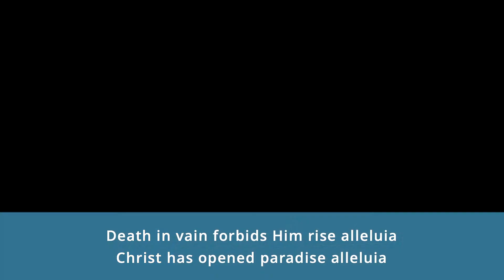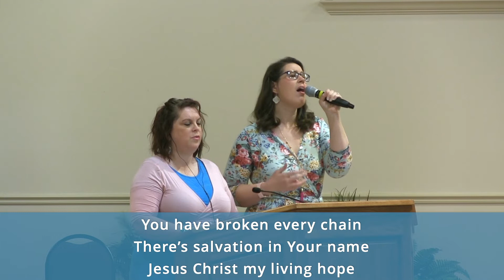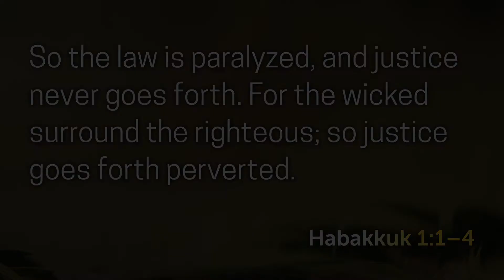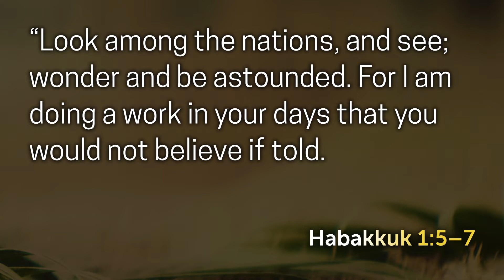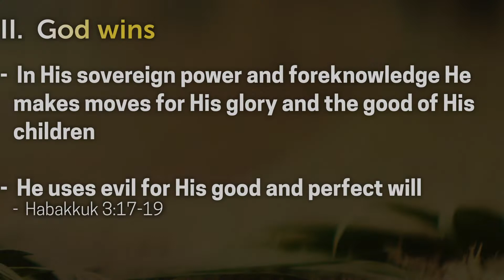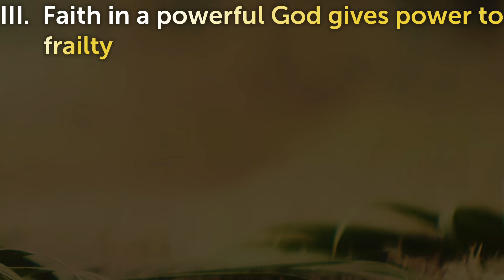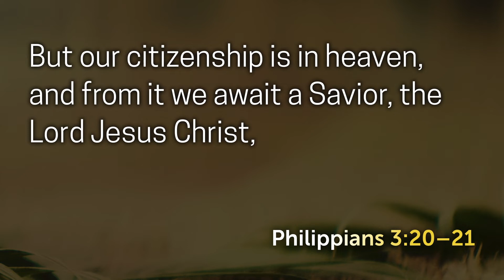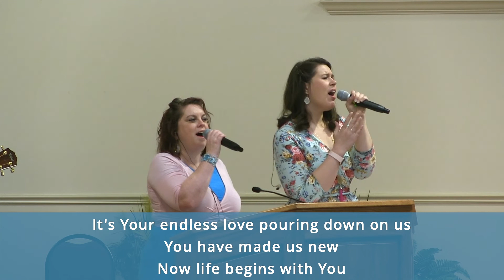The Power of Faith (Easter Sunday Full Service Video)